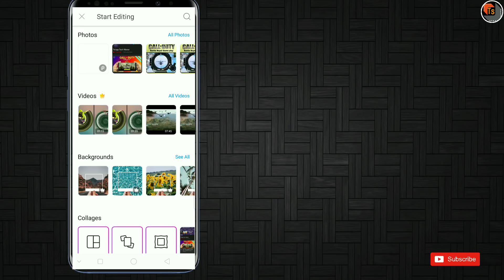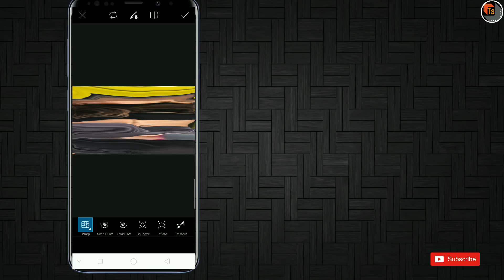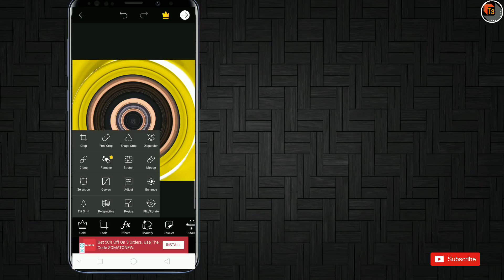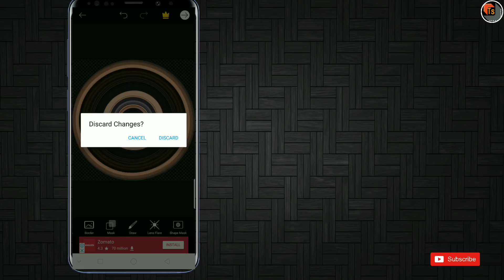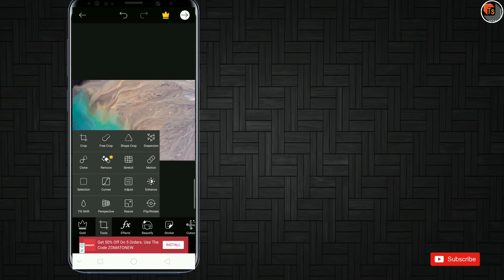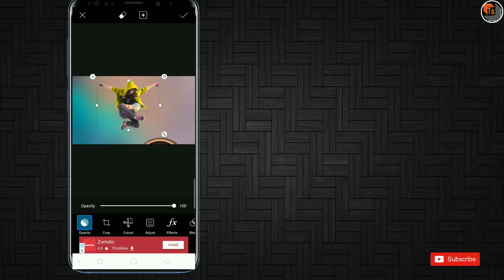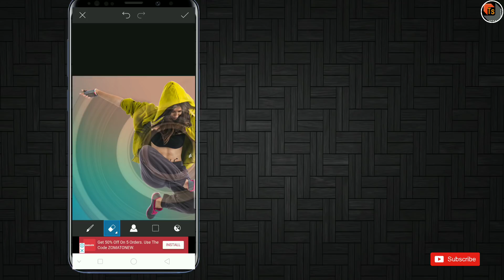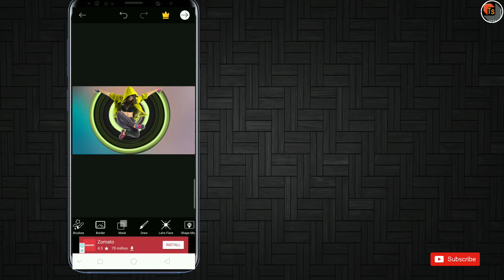Best Editing App For Students & Dancers | Circle Pixel Stretch Effect In Picsart App | Tech Siva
Best Editing App For Students & Dancers. Here, You will know about the Circle Pixel Stretch Effect In Picsart App, Best editing option for stylish photo editing lovers.